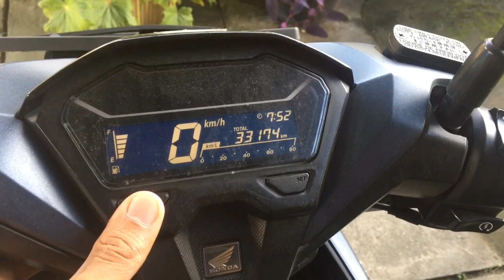HONDA VARIO 150CC Masih Gahar Di Jalanan 2022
Halo guys selamat datang di channel ANAGAS
kali ini kita akan sedikit membahas tentang sepedah motor HONDA VARIO 150CC tahun 2019. Sepedah motor sejuta umat banyak digemari oleh semua kalangan di Indonesia.

Terimakasih telah menyaksikan video di channel ANAGAS